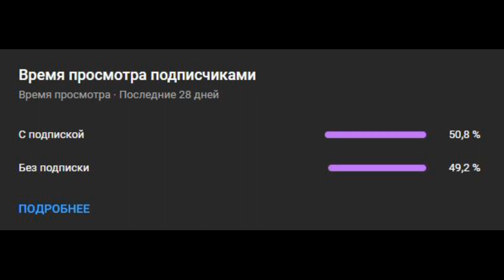=ToE III by Manix648 (Hard Demon)=-